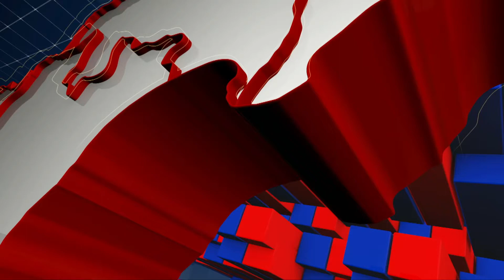Jr NTR All Movie Collections List | మన అన్న జూనియర్ ఎన్టీఆర్ ఇప్పుడు వరకు చేసిన సినిమాలు మీకోసం